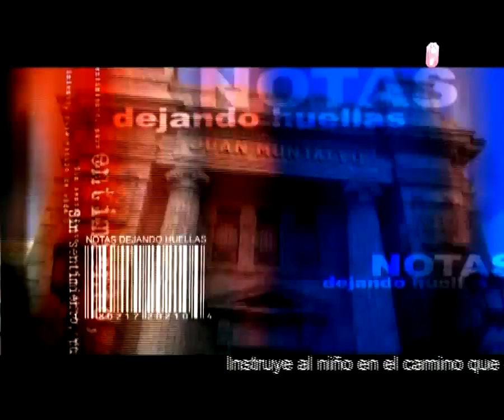Unidad Educativa Jorgue Alvares de Pillaro con Notas Dejando Huellas 2015 mpg